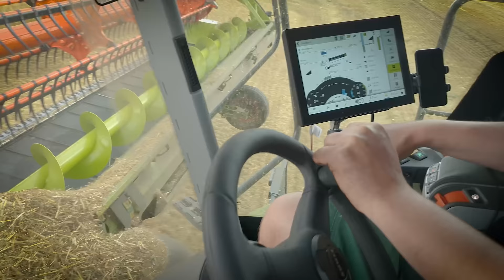ACKERGIGANTEN IM DOPPELPACK | 2x CLAAS LEXION 8900 TT + CONVIO 1380 | HAWE ULW 4000 | MS Agrar GmbH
Die Getreideernte ist im vollen Gange und es liegt gut ein Jahr zurück, als wir die gesamte Palette der neuen Claas Mähdrescher vor die Kamera bekamen. Nun war es also endlich soweit, wir konnten auch ein Video vom neuen Flaggschiff aus Harsewinkel drehen. Der  @CLAAS    Lexion 8900 zählt zu den stärksten Landmaschinen der Welt. Mit seinen 790 PS aus einem MAN Motor verfügt der Drescher über enorme Schlagkraft. Das angebaute 13,8m Convio Flex Schneidwerk passt sich dabei Bodenunebenheiten an und ermöglicht so den tiefstmöglichen Schnitt über die gesamte Arbeitsbreite. Über ein Band wird das Erntegut zur Mitte transportiert und von dort in das innere des Drescher gefördert. Mittels Hochleistungsrotoren wird das Getreide gedroschen, Siebe und Schüttler trennen das Korn von Kurzstroh und Spreu. Die Körner werden über eine Förderschnecke in den 18.000l fassenden Tank transportiert. Von hier kann der gesamte Korninhalt binnen 2 Minuten auch während der Fahrt auf den Überladewagen verladen werden. Der HAWE-ULW 4000 fasst 43m³ gezogen wurde das Anhänger hier von einem Claas Axion 930 der mit dem vollen Anhänger zu kämpfen hatte. Das Gespann wird eingesetzt, damit beide Drescher kontinuierlich arbeiten können ohne zum abbunkern an den Feldrand fahren zu müssen. Einsetzender Regen zwang die Mannschaft zum umsetzen. Die Gerste war zu nass um weiter zu Dreschen, weshalb auf einen Schlag 30km weiter nahe des Hofes in Schwinkendorf umgesetzt wurde. Hier ging es vor imposantem Wolkenbild in die Abenddämmerung. Die eingeschalteten Scheinwerfer sorgten für eine völlig neue Stimmung und beeindruckende Aufnahmen.
Wir hoffen, das euch die Aufnahmen gefallen und freuen uns auf euer Abo.

0:00 Intro
0:24 Beste Bedingungen
2:07 Motorengeräusche
4:43 Outro Teil 1
5:46 Umsetzen
6:23 Ankunft
7:26 Dämmerung
7:42 Motorengeräusche

Dort findest du für alle Videos die passende Untermalung mit einer Lizenz zur Nutzung. Die meisten Soundtracks kaufen wir von

Wir fliegen mit einer DJI Mavic 2 Zoom, die Videos schneiden wir anschließend mit der aktuellsten Version von Adobe Premiere Pro. Dort schmücken wir die Aufnahmen mit Motorgeräuschen die wir zuvor mit unseren Bodenkameras und DJI Osmo 3 aufgenommen haben.

Wenn Ihr weitere Fragen habt, ab in die Kommentare damit!

Zwei Freunde, eine Leidenschaft. 2017 gegründet und bis heute aktiv. Die zwei Freunde Florian Lüttge und Sebastian Porthun reisen seit dem Gründungsjahr von Fire and Farm vorzugsweise durch den Norden Deutschlands um neue und interessante Landtechnik zu filmen und fotografieren. Auf der Jagd nach immer neuen Motiven legen die zwei unzählige Kilometer zurück. Die Ergebnisse der Reisen seht ihr auf:

Viel Spaß bei unseren Videos.